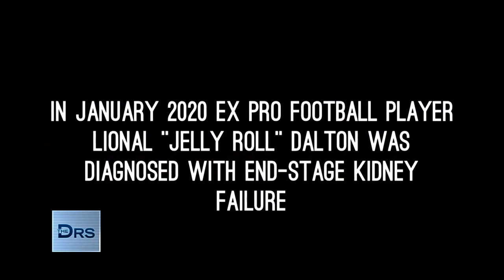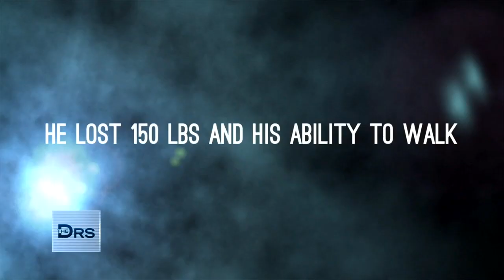How Former NFL Star Lional “Jelly Roll” Dalton Fought to Survive Kidney Disease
Former Baltimore Ravens NFL Player Lional “Jelly Roll” Dalton has been in a fight for his life. At the time of his diagnosis, Lional’s kidney was functioning at 17% and he was put on dialysis. In August of 2021, he got a kidney transplant. Lional and his wife Tiffany join the show to discuss his health journey.